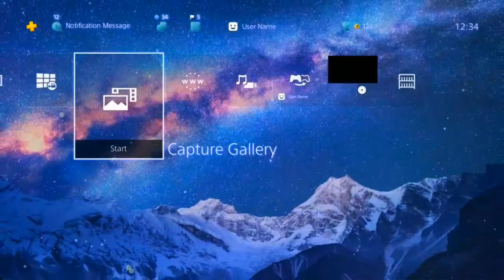Freedom space milky way dynamic theme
check out this awesome dynamic theme hit my sub button show some support